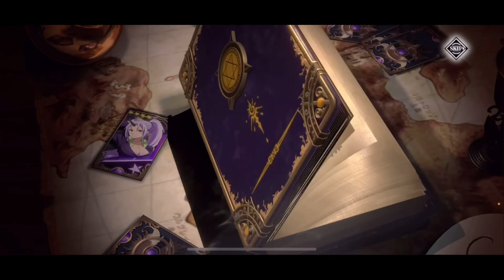Tensura x Overlord : Bahas Collabs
Bahas Collab detail Tensura x Overlord